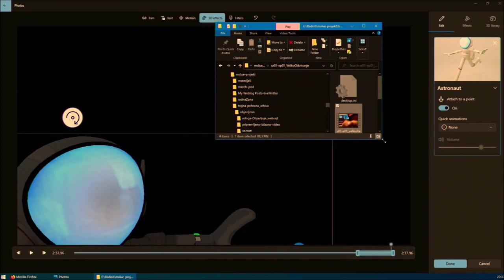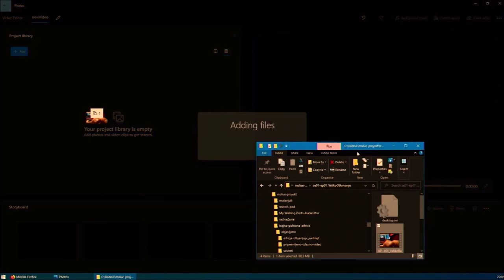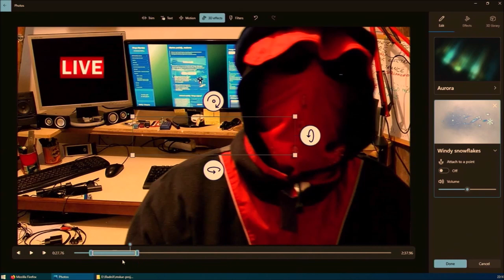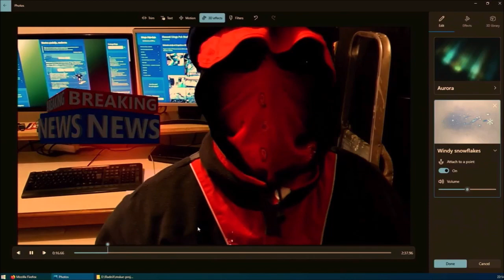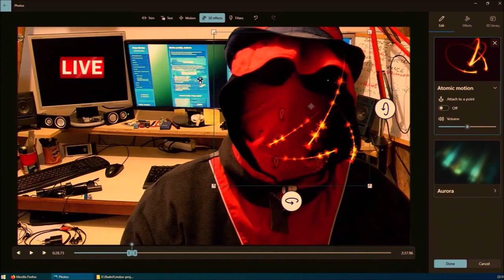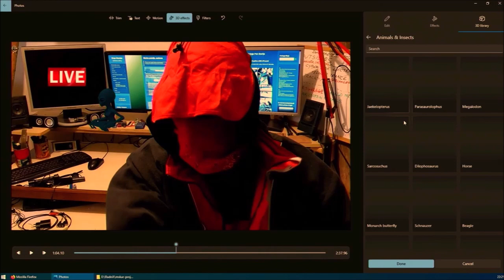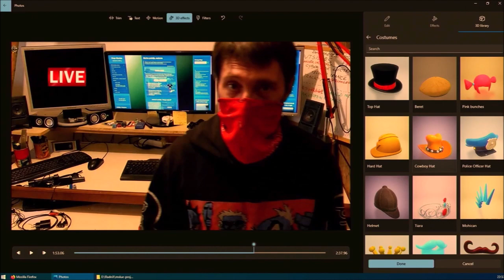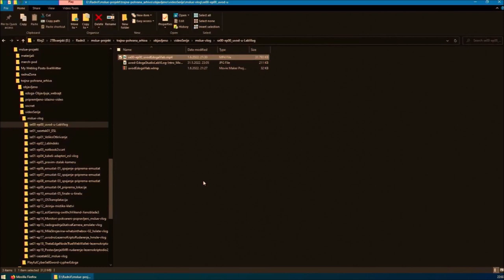Dodavanje specijalnih efekata u video, na Windows X [HMSL@e_vlog]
23. epizoda, 1. sezona. Video dnevnik iz Hipermedijskog Studija Laboratorija @

Prikazujuči postupke u "stvarnom vremenu", sa namjerom da zadovoljim znatiželju i uklonim ili premostim nedoumice i pogrešne pretpostavke da su takve zadaće komplicirane.

Muzika u videu:
Underground rave party like it’s 1990. Cyberpunk “Skinner’s Room” album-compilation of brak’s’n’loops tracks, techy

Posted in: Dnevnici-video, edogasplaining 🤷‍♂️, Razvoj, development, Upute - How tos

Decentralized on BlockChain MultiMedia Social Platform (less restrictions, earn LBC LBRY credits)

Thank you in advance!